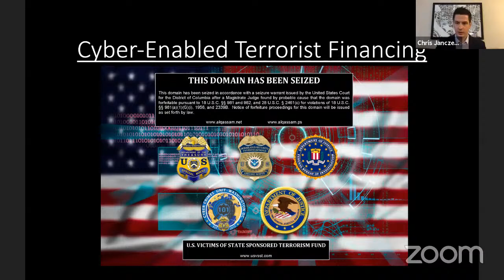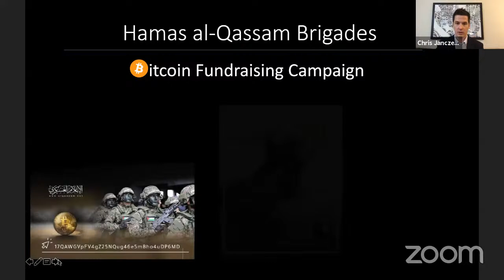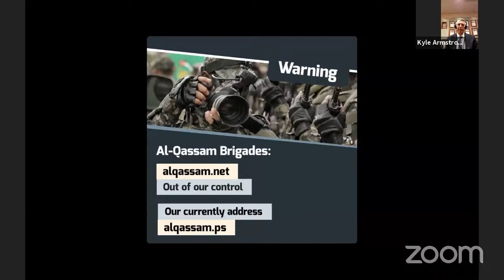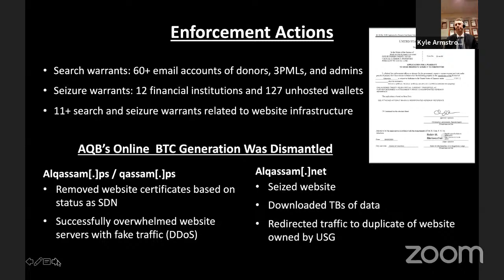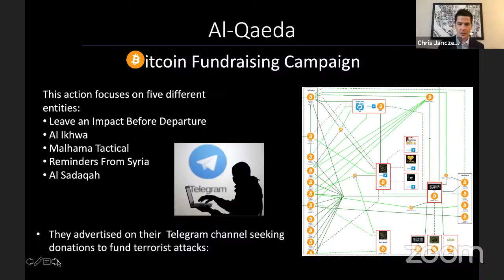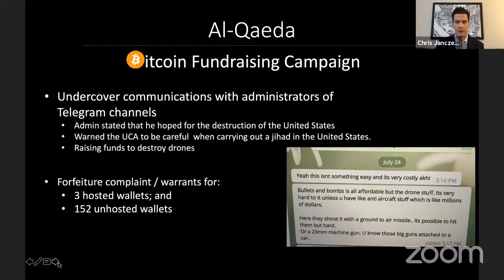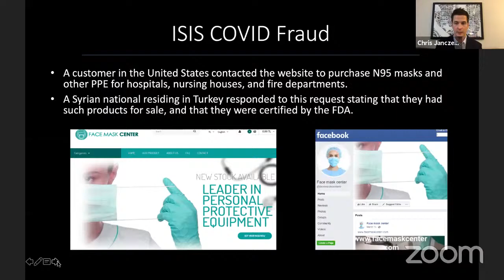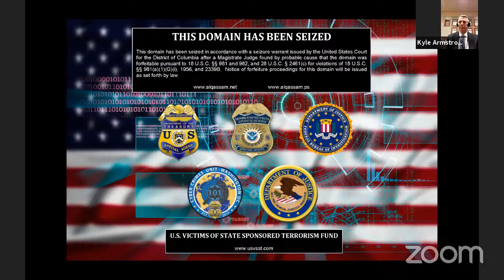Taking Down Terrorists in Cyberspace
U.S. law enforcement agencies announced a sweeping takedown of cyber-enabled financing campaigns tied to multiple terrorist organizations. U.S. agencies targeted and dismantled efforts by Al-Qaeda, ISIS, and Al Qassam Brigades who were fundraising via cryptocurrencies and social media, seizing millions of dollars and over 300 crypto wallets in the process.

In this case study session, hear from the IRS-CI, HSI, and FBI Special Agents and former federal prosecutor who helped lead the investigation and prosecution of the landmark case. You’ll get an inside look at how law enforcement followed digital trails back to terrorist financiers, conducted undercover operations to take over the terrorists’ infrastructure, leveraged the blockchain, and utilized public-private sector collaboration to counter threat actors utilizing new technologies.
Panelists:
Zia Faruqui – United States Magistrate Judge
Chris Janczewski – Internal Revenue Service (IRS)
Kyle Armstrong – Federal Bureau of Investigations (FBI)

Moderator: Maude Wilson, HLS ‘22